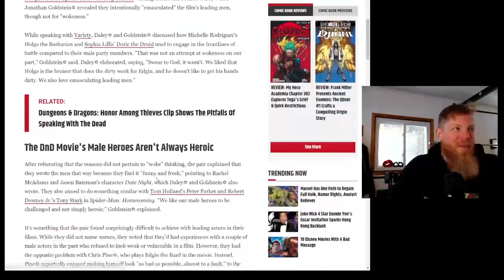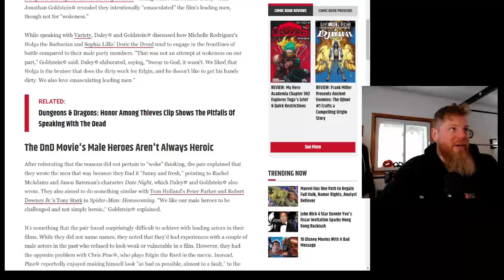D&D movie intentionally emasculates men... of course they do!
If you didn't see that coming, it's time you wake up.